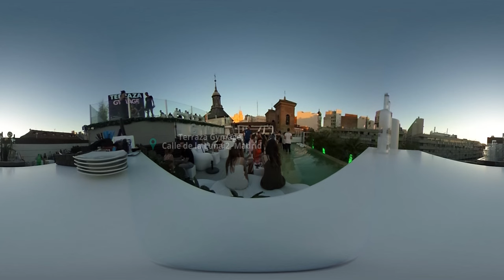Por las terrazas de Madrid contra el estrés postvacacional (visión 360º)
Recorremos el centro de Madrid por los tejados, por algunas de las mejores terrazas de ocio que ofrece la ciudad. Hemos grabado con una cámara de 360 grados. ¡Que lo disfrutéis!